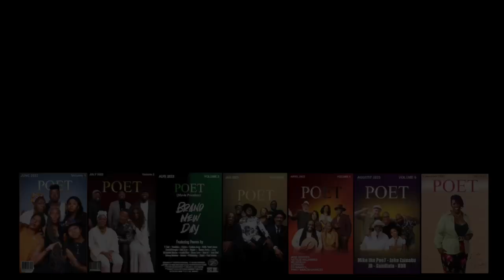2024 PAFF AUDITION, SHOWOPEN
Opening Video for the 2024 Pan African Film Festival Spoken Word Festival Auditions